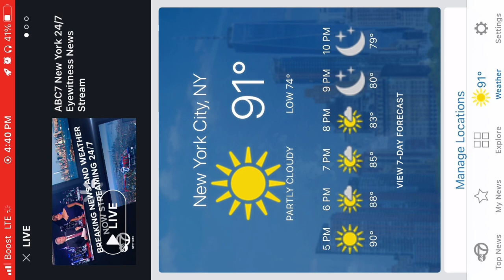6 de julho de 2023